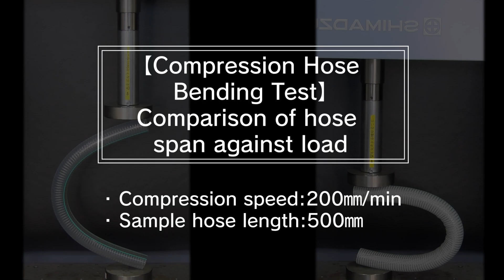[Soft, and Easy to Handle and Work With] Hose Flexibility Comparison [FUSSOTHERMO-S100°C Hose]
Toyox’s conventional fluorine spring hose vs. fluorine silicone hose
We did a comparison to see how far it would bend without breaking or collapsing!
FUSSOTHERMO-S100°C Hose  FSTH100C
For Food, Cosmetic, and Pharmaceutical Industry Piping
Dirt-resistant and flexible fluorine hose that is ideal for piping!

【 Tetrafluoride Based Fluorine Resin 】
The inner surface of the hose is made of tetrafluororesin (modified ETFE). Can be used as a facility piping hose for chemicals, pharmaceuticals, purified water, cosmetics, food, semiconductors, etc., taking advantage of its chemical resistance, non-elution, non-adhesion, low odor, and other characteristics.

[Flexible]
It is softer and easier to handle than conventional fluorine spring hoses, making it ideal for piping in narrow spaces and moving parts.

[Suppleness Comparison Data]

[Worksite Improvement Examples]

Washability comparison
Odor resistant
TOYOFUSSO SOFT
Chemical resistant
Non-elution
Non-adhesion
Low-odor
Plant piping
Problem-solving